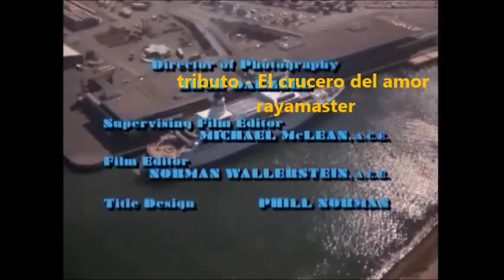El crucero del amor el antes y sus actores entonces y reencuentro hace unos años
pequeño tributo a la serie el crucero del amor de los años 80